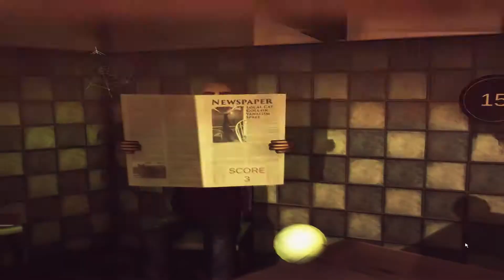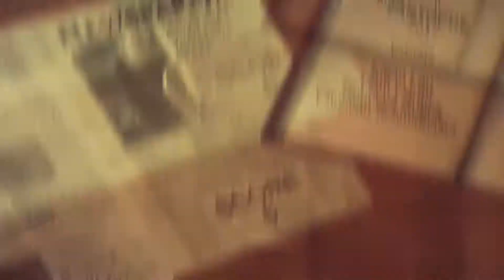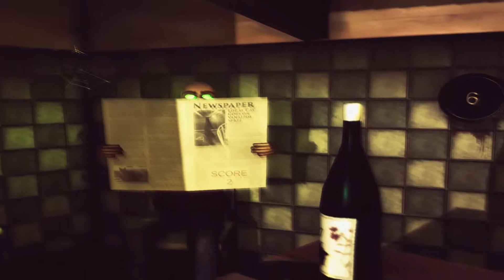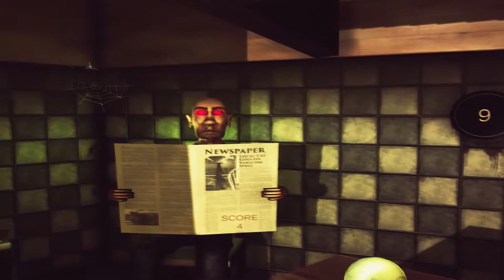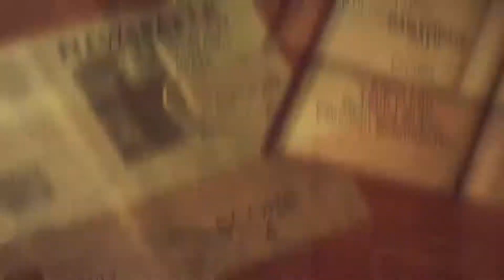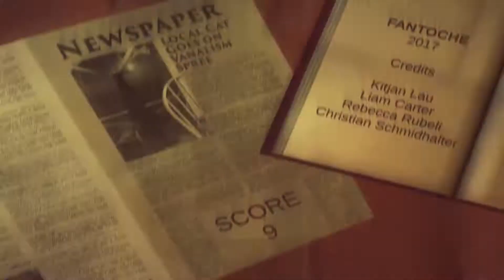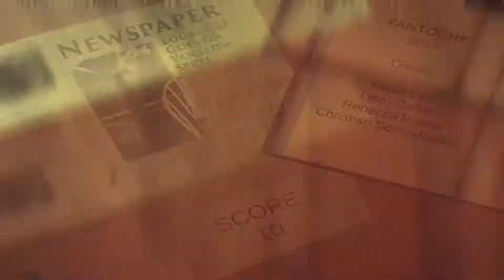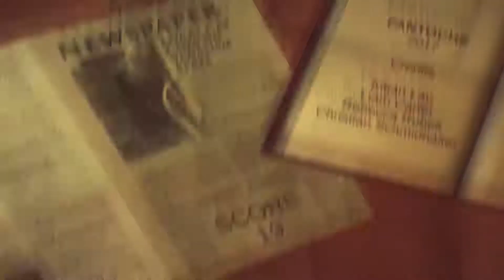THUG CAT | BE A CAT!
Thug Cat, Be a cat. Destroy things.

(ad)Thinking of getting loot crate? Why not help the channel by using this link?

(ad)Buying something on Amazon? Why not help the channel by using this link?